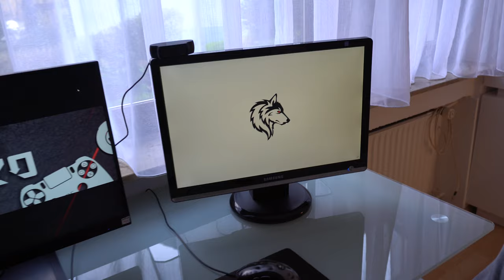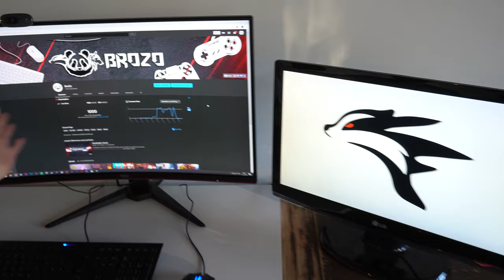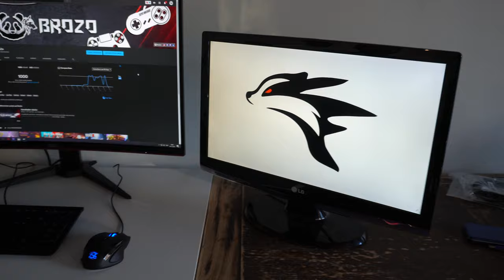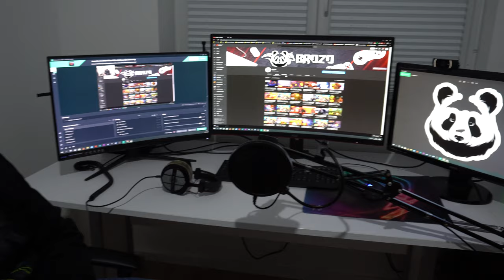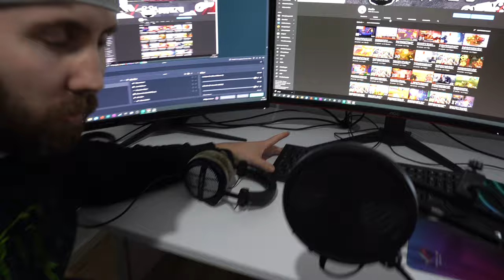1.000 Abonnenten Special | Das BroZo Team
Erfahrt in diesem Video mehr über uns und unsere
Gaming Systeme.

Social Media - Bleibt in Kontakt mit uns

Erfahrt mehr über die BroZo Crew